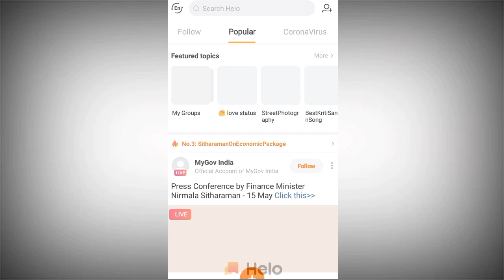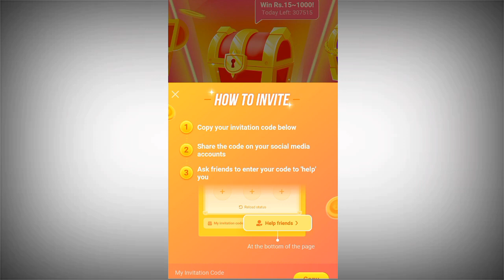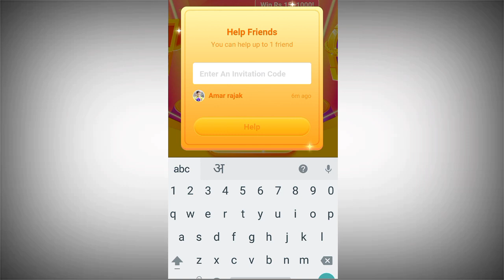आपका helo invitation code में डालूंगा अपने phone में| hello mela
helo mela, hello mela 15 may, helo mela invite code, helo mela kya h, helo earn money